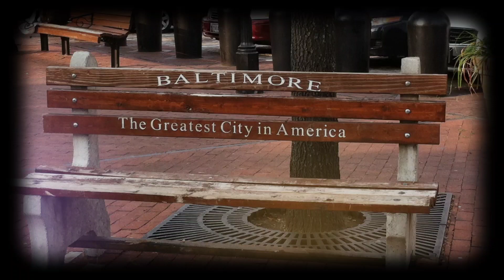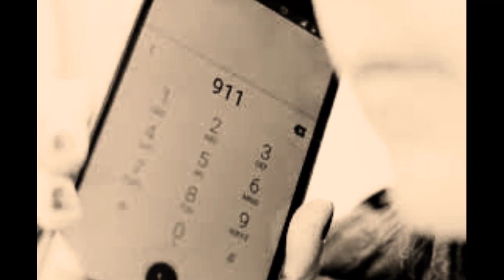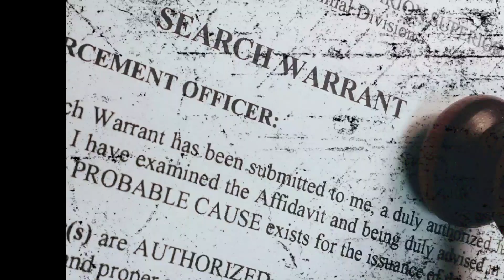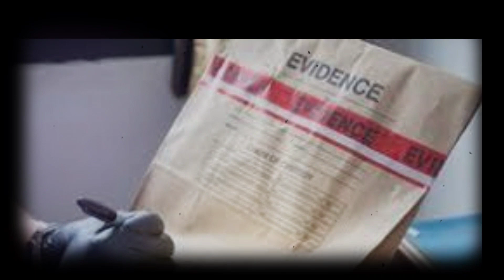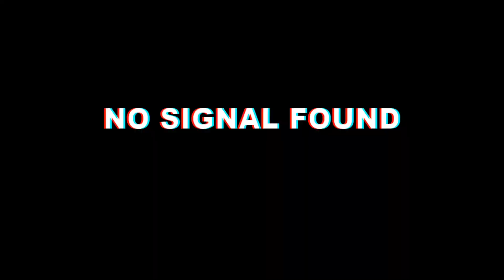The Tragic Story Of Khaya Lambert |THE BALTIMORE WAY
On This episode of The Baltimore Way we will be discussing the Tragic case of Khaya Lambert a young lady from Baltimore Maryland that was gone too soon. leaving her fiance with life in prison.